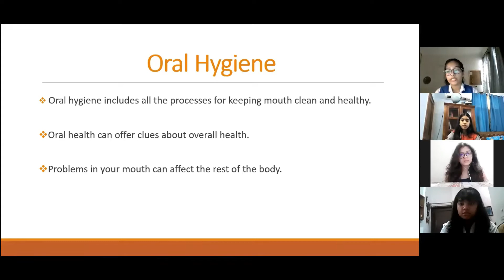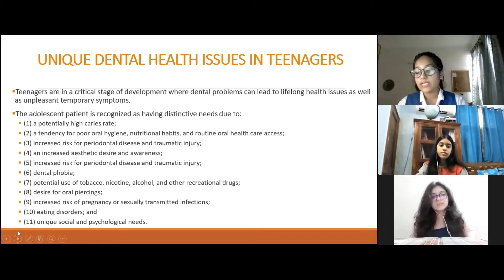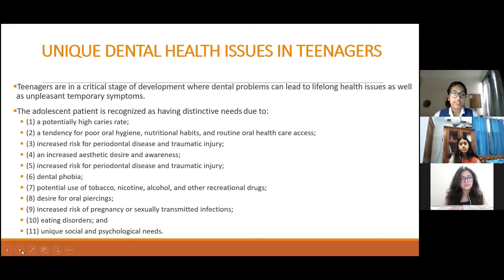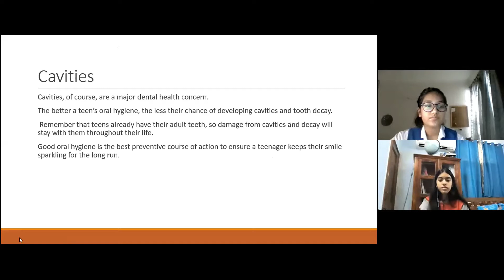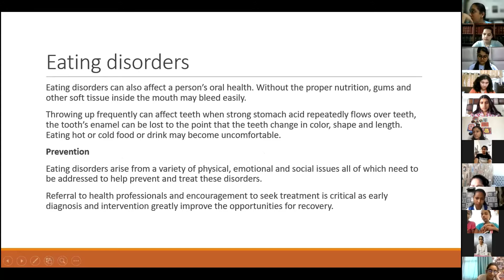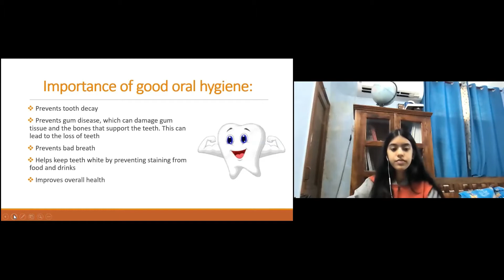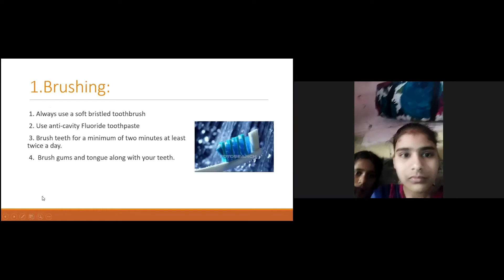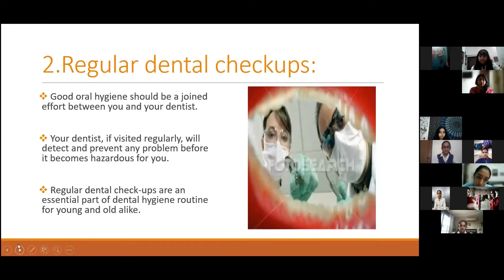ORAL HEALTH DAY WAS CELEBRATED BY NSS VOLUNTEERS ON 7TH JUNE WITH STUDENTS OF CARMEL AND BAPUDHAM